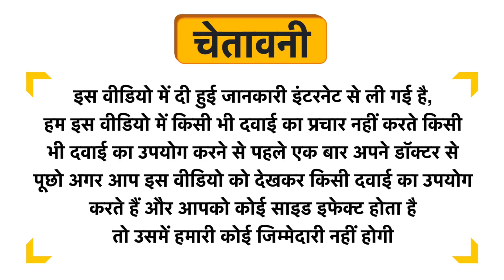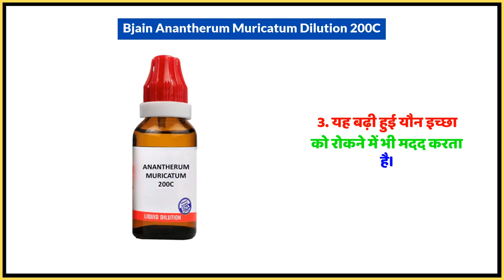Bjain Anantherum Muricatum Dilution 200C Uses in Hindi | Side Effects | Dose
Bjain Anantherum Muricatum Dilution 200C Uses in Hindi | Benefits | Side Effects | Dose